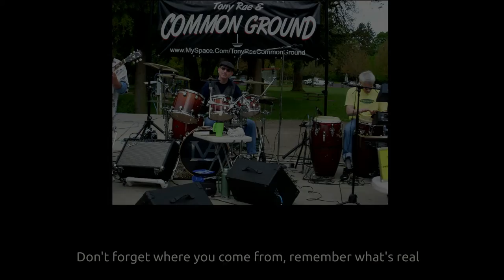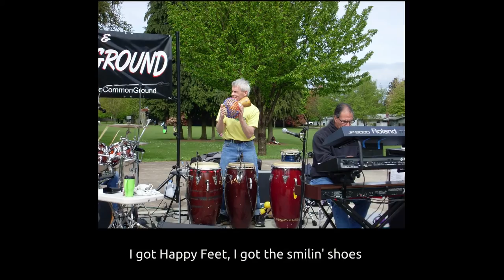Happy Feet - Tony Rae & Common Ground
Title song from the Happy Feet CD recorded and published 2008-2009 by
Tony Rae & Common Ground